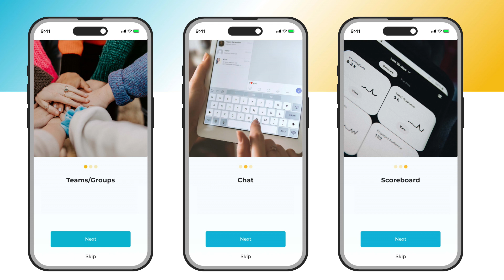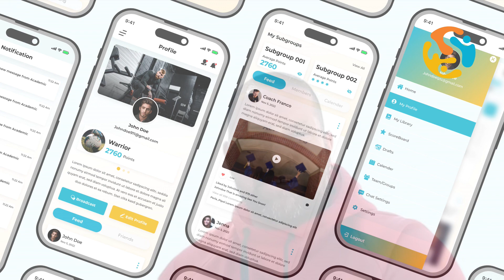SolidAppMaker presents Culture Score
Unlocking Team Potential with Culture Score

In the quest to enhance team dynamics and culture, Culture Score emerges as a groundbreaking application, meticulously crafted by Peter Wagner and brought to life with the expertise of SolidAppMaker. Born from the visionary mind of Wagner and inspired by his robust experience in athletics and team management, Culture Score represents a revolutionary approach to cultivating and quantifying team culture.

Innovative Culture Quantification and Communication

Culture Score stands at the forefront of innovation, offering an exclusive platform where leaders can directly influence and shape the culture of their teams. This sophisticated app leverages the power of technology to facilitate seamless communication among team members, fostering a shared vision and a vibrant, engaging environment.

At its core, Culture Score is more than just an app; it's a strategic tool designed for leaders who aspire to craft a cohesive and positive culture within their organizations. Whether it's disseminating motivational content, sharing insightful videos, or facilitating dynamic interactions, Culture Score equips leaders with the means to consistently communicate the essence of their culture.

Competitive Edge through Culture

What sets Culture Score apart is its unique capability to transform cultural engagement into a competitive, rewarding experience. By integrating features like point systems, geo-fencing, and a comprehensive scoreboard, the app not only encourages participation but also cultivates a sense of belonging and achievement among team members. It's an environment where every contribution towards the team's culture is recognized, celebrated, and utilized to drive collective success.

A Visionary Collaboration

Peter Wagner's collaboration with SolidAppMaker has been instrumental in transforming the ambitious concept of Culture Score into a tangible reality. Through a synergy of Wagner's vision and SolidAppMaker's technical prowess, the app has evolved into a versatile platform that caters to the nuanced needs of modern teams, aiming to leave a lasting impact on the way organizations perceive and develop their culture.

The Future of Team Culture

As Culture Score continues to evolve, it stands as a testament to the potential of technology to enhance human connections and cultural coherence within teams. Its development journey, marked by innovation, learning, and collaboration, reflects a shared commitment to empowering leaders and teams to achieve their best.

In an era where the essence of team culture is more crucial than ever, Culture Score emerges as a beacon of innovation, guiding teams towards a future where culture is not just felt but quantified, cultivated, and celebrated.